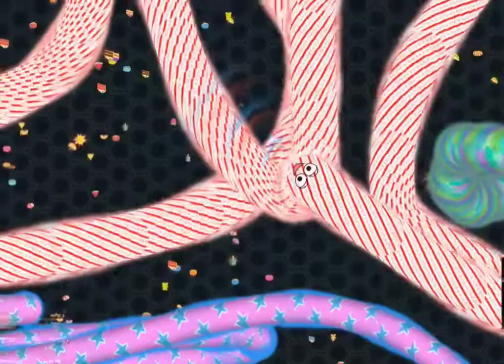Wormate.io Try Not To Laugh #88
wormate.io world record,
wormate.io hack,
wormate.io biggest slither snake,
wormate.io best trolling noob,
wormate.io gameplay,
wormate.io mod,
wormate.io big slither worm,
wormate.io pro,
wormate.io android hack,
wormate.io android gameplay,
wormate.io awesome new halloween update epic nguyenson 1506 vlog,
wormate.io apk hack,
wormate.io all skins,
wormate io android,
wormate io angry pirate,
wormate io arabic,
wormate.io best trolling pro never mess with tiny snake epic wormateio funny/best moments 2k,
wormate.io best kills,
wormate.io biggest worm ever,
wormate.io bot,
wormate.io best/funny gameplay moments #7 nguyenson 1506 vlog,
wormate.io cheat skin,
wormate.io circle the map,
wormate.io coin hack,
wormate.io circling the whole map,
wormate.io caterpillar,
wormate.io christmas,
wormate.io crazy games,
wormate.io custom skins,
wormate.io download,
wormate.io down,
wormate.io discord,
wormate io download pc,
wormate io devin perks,
wormate io terbesar di dunia,
download wormate io mod menu,
wormate io hack download android,
wormate.io epic kills,
wormate.io explained,
wormate io exe,
wormate io enes batur,
wormate io español,
wormate io en vivo,
wormate.io extension,
wormate io enes,
wormate.io funny moments,
wormate.io free coins,
wormate.io funny video,
wormate.io fix lag,
wormate io fails,
wormate io full gameplay,
wormate io full map,
wormateio funny,
wormate.io giant monster,
wormate.io game,
wormate.io game 01,
wormate.io glitch,
wormate.io god,
wormate.io gameplay world record,
wormate.io guide,
wormate.io hacks download,
wormate.io hack pc,
wormate.io how to change skin,
wormate.io halloween skin 2021 nguyenson 1506 vlog,
wormate.io happy halloween 2021 epic old returning skins + nguyenson 1506 vlog,
wormate.io headshot,
wormate.io hack script,
wormate.io invisible,
wormate.io impossible kills,
wormate.io invisible skin,
wormate.io instructions,
wormate.io immortal worm hack,
wormate io in hindi,
wormate io in real life,
wormate io iphone,
wormate.io jelly,
wormate.io jumbo 200 million,
jelly wormate.io with sanna,
wormateio oggy and jack,
de jun wormate.io,
wormate io juara 1,
como jogar wormate.io no celular,
como jugar wormate.io,
wormate.io kwebbelkop,
wormate.io keyboard controls,
wormate io kurdish,
wormate io kaise khelte hain,
wormate io kaise download karen,
wormate io king,
wormate io kill,
wormate io kurdish flag,
wormate.io lag fix android,
wormate.io live stream,
wormate.io live,
wormate.io logic,
wormate.io lag fix,
wormate.io lag,
wormate.io lag pc,
wormate io lag android,
wormate.io mod apk,
wormate.io mobile,
wormate.io mod menu,
wormate.io malaysia,
wormate.io montage,
wormate.io mod apk invisible,
wormate.io map,
wormate.io new skins,
wormate.io noob vs pro vs hacker,
wormate.io new update 2021,
wormate.io no ads,
wormate.io never mess with tiny snake,
wormate.io no lag,
wormate.io not working,
wormate.io non stop adventures,
wormate.io orange zone,
wormate.io on iphone,
wormate io offline,
wormate io online,
wormate io obit,
wormate io oggy game,
wormate.io pro gameplay,
wormate.io pro tiny worm vs biggest monster pro worm wormate io nguyenson 1506 vlog,
wormate.io pirate,
wormate.io pumbaa,
wormate.io parynhar,
wormate.io ps4,
wormate io powerups meaning,
wormate.io real life,
wormate.io record,
wormate.io red vs blue,
wormate.io rules,
wormate.io remove ads,
wormate io world record,
wormate.io world record 1 trillion,
wormate.io world record 59 million,
wormate.io skin,
wormate.io script,
wormate.io slither mastersp,
wormate.io song,
wormate.io smash,
wormate.io skin hack,
wormate.io secret level,
wormate.io strategies,
wormate.io tiktok,
wormate.io the biggest,
wormate.io top 5 gameplay videos of 2021 hs gaming tv,
wormate.io tiny legendary pro strong worm hz gaming tv,
wormate.io tips,
wormate.io tips and tricks,
wormate.io trolling,
wormate.io team battle,
wormate.io unlimited money,
wormate io update,
wormate io unlimited coins,
wormate io new update,
wormate.io space update,
ukkgamer wormate.io,
wormate.io videos,
wormate.io vs slither.io vs wormax.io,
wormate.io video game,
wormate.io vs slither.io,
wormate io vs worms zone,
wormate io valentine,
wormate io valentine 2021,
wormate.io wrong turn vs. lucky spawner who prevails epic/amazing gameplay nguyenson 1506 vlog,
wormate.io wkmg,
wormate.io wizzite,
wormate.io world,
wormate.io wormate.io,
wormate.io xbox one,
wormate io x10,
wormate io x100,
hack wormate.io x10,
wormate.io youtube,
boss yt wormate.io,
wormate io yılan değiştirme,
wormate.io zoom hack,
wormate.io zoom mod,
wormate.io zoom,
wormate.io zoom script,
wormate.io zoom extension,
wormate io zbing,
wormate zone io,
orange zone wormate.io,
007 wormate.io,
wormate.io 100 million,
wormate.io 1 trillion,
wormate.io 1 million,
wormate.io 1000 million,
wormate io 10x,
wormate io 1st,
wormate io 1,